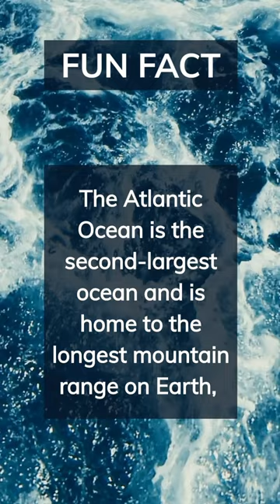The Atlantic Ocean - Home Of The Largest Mountain Range On Earth!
Think of the Earth's largest mountain range? Did you consider the mountain range contained in the Atlantic Ocean? In this short video, we go into the largest mountain range on Earth, and not the one you would think of first!